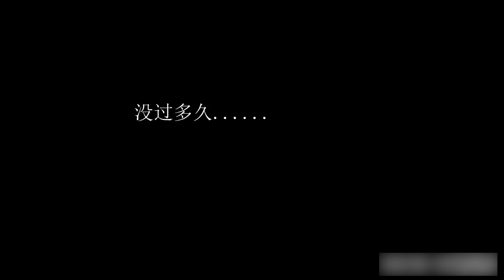《一碗卤面，馋哭修仙界》激活美食系统，为了吃我做的菜，整个修仙界都疯狂了！video